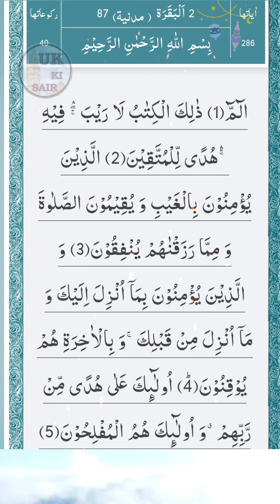Surah Baqara ayah 1_ 5 quran | Al-Quran Al-Hakeem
I hope you will find something interesting and valuable here.
Please leave your comments so that I can improve my contents.
Many thanks for your visit and please call again.

میرے چینل میں خوش آمدید۔ مجھے امید ہے کہ آپ کو میری ویڈیوز دلچسپ اور فائدہ مند محسوس ہوں گی۔ اگر آپ کو میری ویڈیوز پسند آئیں تو براہ کرم میرے چینل کو سبسکرائب کریں اور اپنے دوستوں کے ساتھ شیئر کریں۔
براہ کرم کامنٹس سیکشن میں اپنی رائے کا اظہار کریں تاکہ میں اپنی ویڈیوز کو بہتر بنا سکوں۔
میرا چینل دیکھنے کا بہت شکریہ اور براہ کرم دوبارہ تشریف لائیں۔

मेरे चैनल में आपका स्वागत है. मुझे आशा है कि आपको मेरे वीडियो रोचक और लाभदायक लगेंगे।
कृपया अपनी प्रतिक्रिया टिप्पणी अनुभाग में साझा करें ताकि मैं अपने वीडियो में सुधार कर सकूं।
मेरे चैनल को देखने के लिए बहुत-बहुत धन्यवाद और कृपया दोबारा आएं।